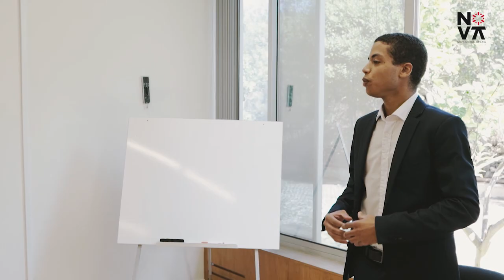Pedagogical Innovation 2022 NOVA Law